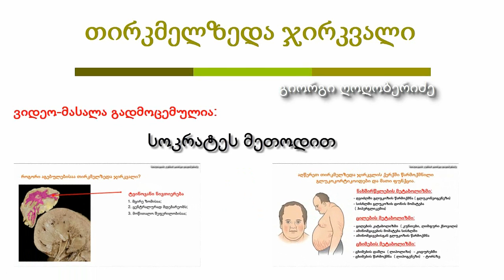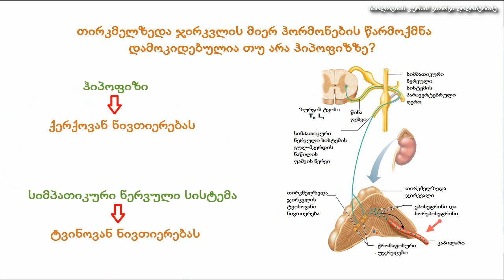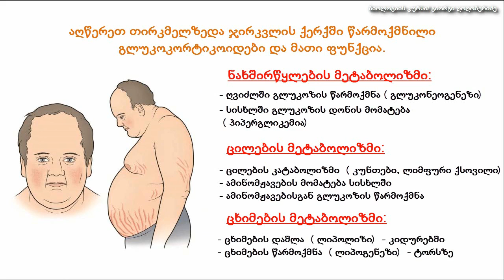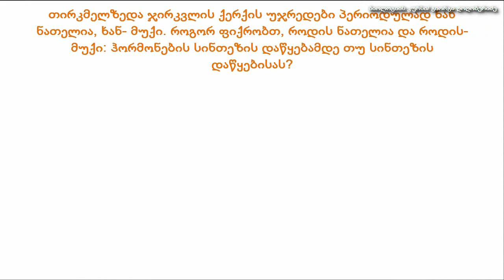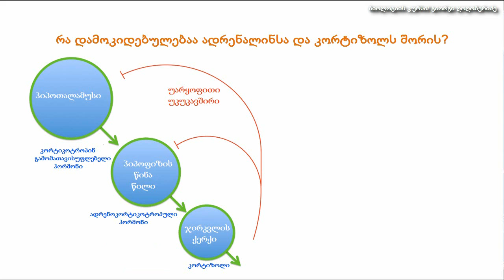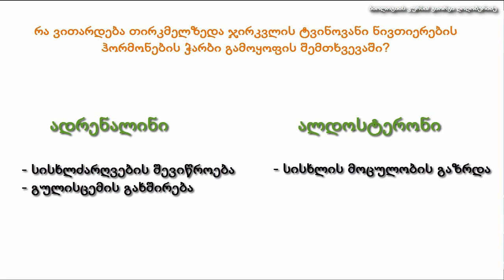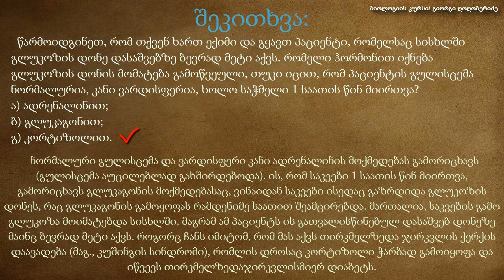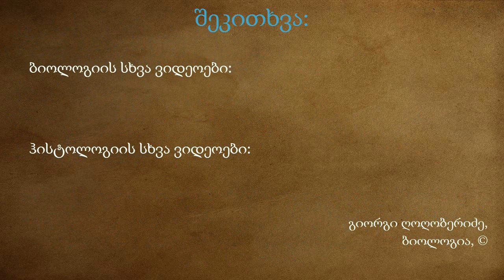ბიოლოგიის რეპეტიტორი- თირკმელზედა ჯირკვალი (ენდოკრინული სისტემა) ანატომია + ( ბიოლოგიის ტესტები)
"ბიოლოგიის რეპეტიტორი- თირკმელზედა ჯირკვალი (ენდოკრინული სისტემა, ენდოკრინული ჯირკვლები)/ biologiis repetitori- tirkmelzeda jirkvali (endokrinuli sistema, endokrinuli jirkvlebi"
ვიდეო (ბიოლოგიის კურსი) განკუთვლია ერთიანი ეროვნული გამოცდებისა და ერთიანი ეროვნული სასწავლო ოლიმპიადისათვის მოსამზადებლად.
 ვიდეოს თან ახალავს ბიოლოგიის ტესტები თირკმელზედა ჯირკვლის შესახებ. ტესტებს დართული აქვს ვრცელი პასუხები განმარტებებით.
 განხილული თემები არის:
- თირკმელზედა ჯირკვლების ანატომია;
- თირკმელზედა ჯირკვლის ფიზიოლოგია;
- თირკმელზედა ჯირკვლის ჰისტოლოგია;
- თირკმელზედა ჯირკვლის ციტოლოგია;
- თირკმელზედა ჯირკვლის ქერქის ჰორმონები:
- მინელოკორტიკოიდები (ალდოსტერონი, დეზოქსიკორტიკოსტერონი)- წყალ-მარილოვანი ცვლა
- გლუკოკორტიკოიდები (კორტიზოლი, კორტიზონი, კორტიკოსტერონი- კორტიკოსტეროიდები)- გლუკოზა
- სასქესო ჰორმონები- ანდოგენები (ტესტოსტერონი) და ესტროგენები.
- თირკმელზედა ჯირკვლის ქერქის ზონები:
- გორგლოვანი ზონა;
- ბაგირაკოვანი ზონა;
- ბადისებრი ზონა;
- თირკმელზედა ჯირკვლის ტვინოვანი ნივთიერების ჰორმონები:
- ადრენალინი და ნორადრენალინი, რომელთან კატექოლამინები ეწოდებათ და ქრომაფინური უჯრედები წარმოქმნის.
- შინაგანი სეკრეციის ჯირკველების ურთიერთქმედება.
- კორელაციები: ადისონის დაავადება, ფეოქრომოციტომა, კუშინგის სინდრომი, კონის სინდრომი (ალდოსტერომა)
 ბიოლოგია აბიტურიენტთათვის ერთი საფეხურით რთულია ჩვეულებრივ სასწავლო პროგრამასთან შედარებით- მიზეზად უფრო მეტი და უფრო ვრცელი ინფორმაციის მიწოდება იყო ბიოლოგიის გამოცდაზე გამსვლელი აბიტურიენტებისათვის და ასევე ბიოლოგიის ოლიმპიადაში მონაწილე სკოლის მოსწავლეებისათავის.
ბიოლოგიაში მომზადება კერძო რეპეტიტორთან ბევრად ძვირია. სწორედ მოსამზადებლად  დანახარჯების შემცირებაა ბიოლოგიის გაკვეთილების ვიდეო ვერსიის მიზანი.
 ბიოლოგიის კურსი (თანდართული პრეტესტები და ტესტები ბიოლოგიაში) შეავსებს სასწავლო მასალას.